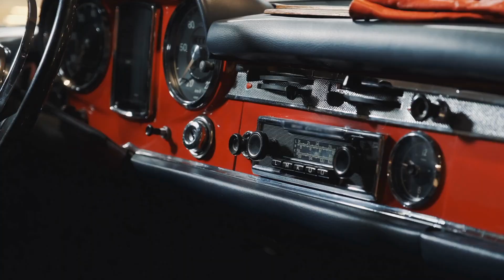SOLD: 1959 Chevrolet 3100 Restomod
SOLD: 1959 Chevrolet 3100 Restomod. Full specs sheet, video, write up, & HD Image set available on our